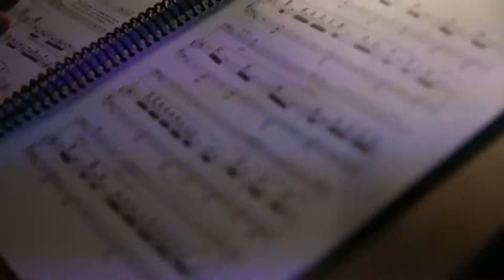Matéria O Theatro da Ópera